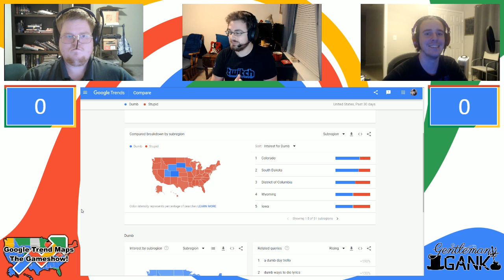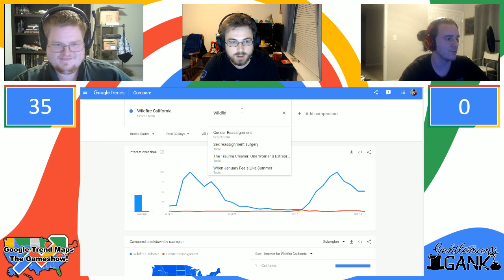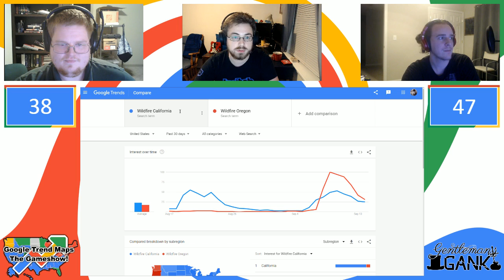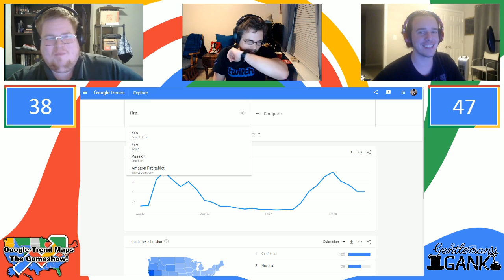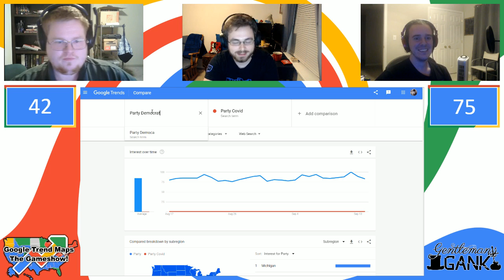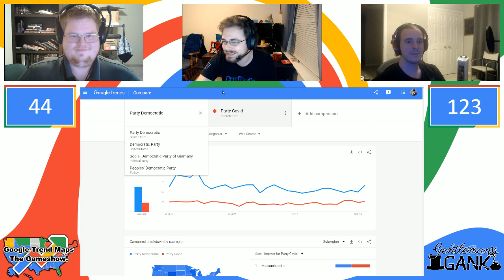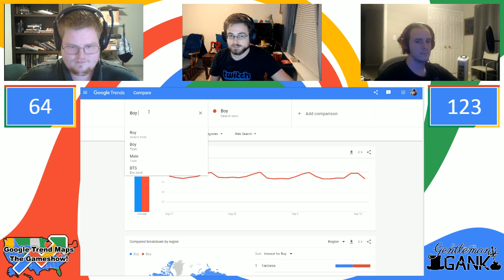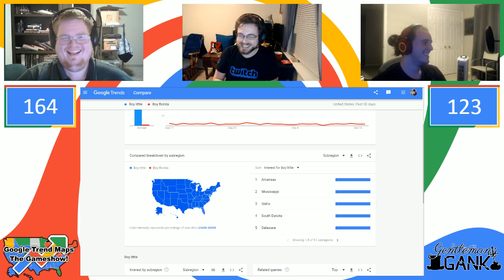Gender Reveal Parties - GG Gameshow #1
Still hot in the news...

Tim ⯈ is a luddite.